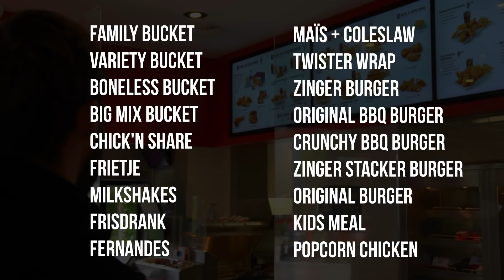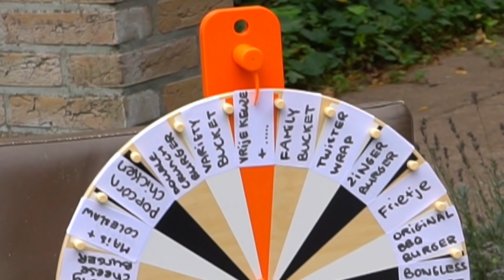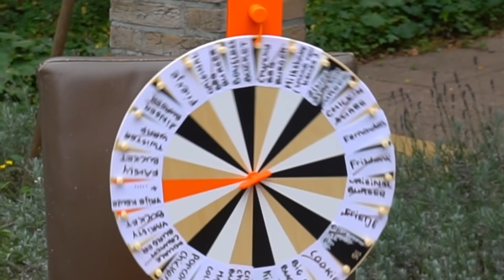ALLES VAN DE KFC BESTELLEN